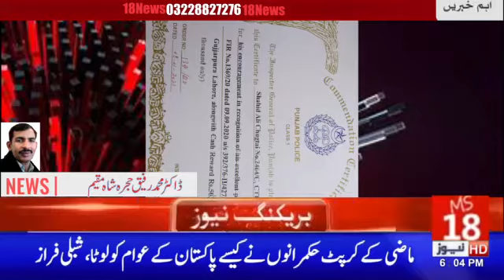ms 18 news ۔14۔1۔2021خبرنامہ 6pm